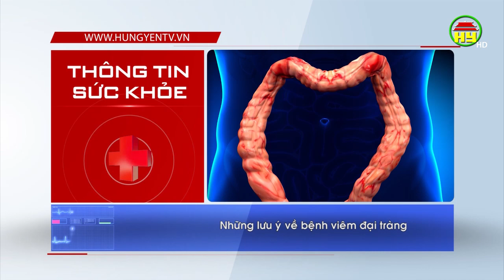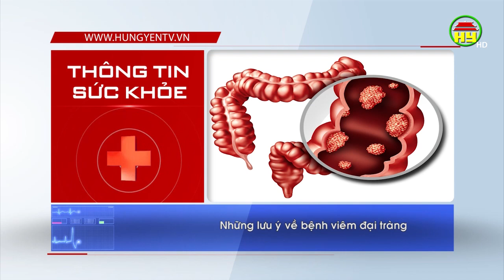Thông tin sức khỏe ngày 07/11/2019.